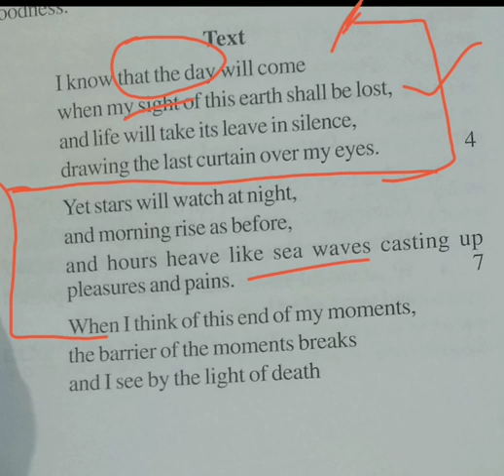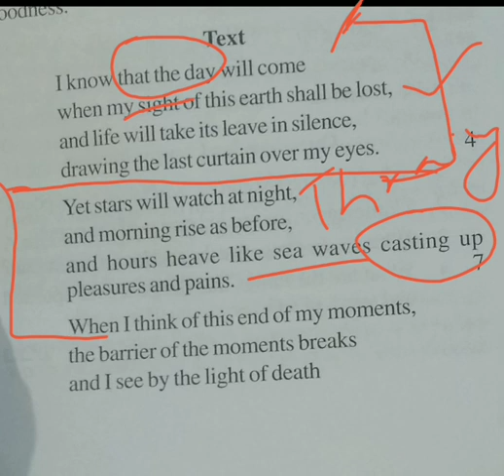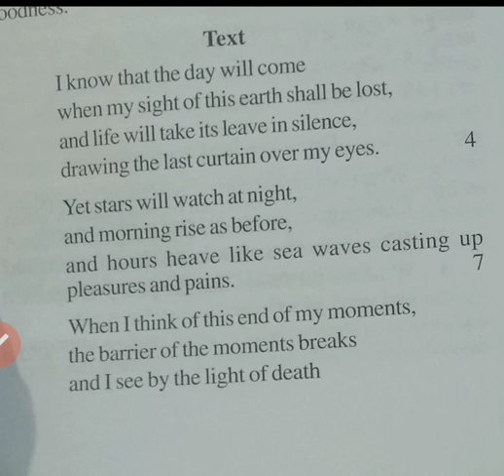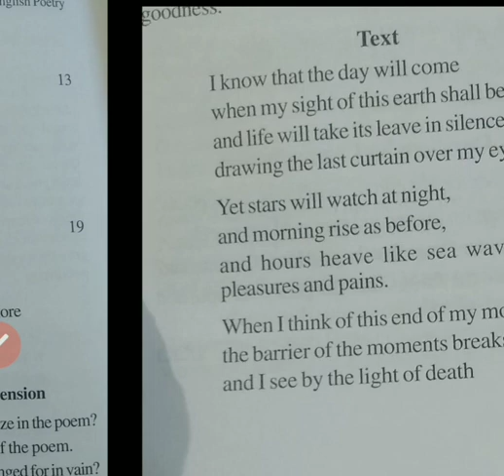POEM - Last Curtain